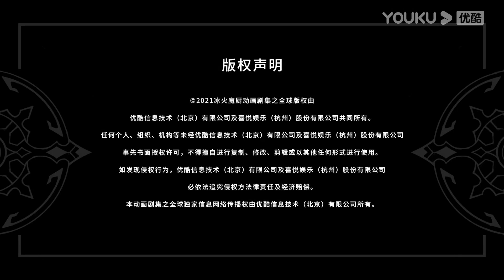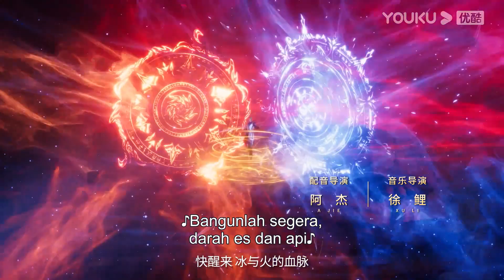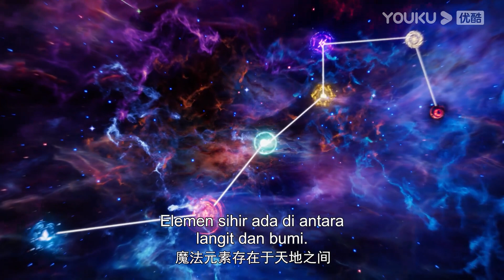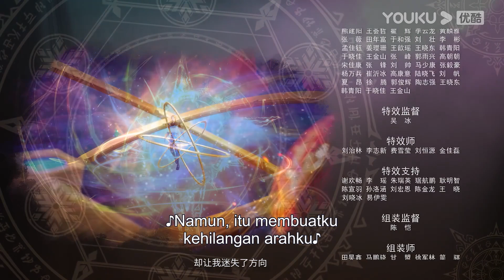INDOSUB【Koki Es dan Api yang Ajaib (The Magical Chef of Ice and Fire)】EP01 | 冰火魔厨 | YOUKU ANIMATION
[The Magic Chef of Ice and Fire]
Rong Nian Bing, who was born with the physique of “ice and fire”, has been chased by the Ice God Pagoda since he was a child. After jumping off a cliff to show his high ideals, he was rescued and accepted as an apprentice by the “Demon Chef” Zha Ji, resulting in realizing the true meaning of “using magic to cook”. After arriving in the Icy City alone, while improving his cooking skills and practicing magic, Nian Bing’s great potential started to show. However, crises are also going after him. Can Nian Bing save the day and become the top magician on Yangguang Continent?

▶Update 1 EP at 10 am (UTC+8) on Sunday
▶Join YOUKU ANIMATION membership to get early access and exclusive content: Enjoy 6 EPs at 10 am from WED and FRI.